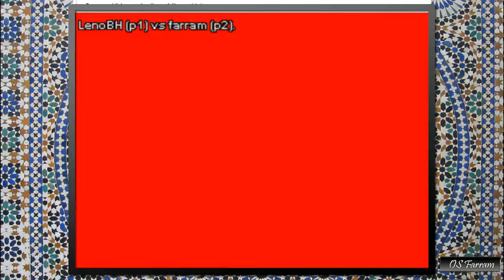إطلالة محارب من الزمن الجميل..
Played on FightCade GGPO online Samurai Shodawn II 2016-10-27